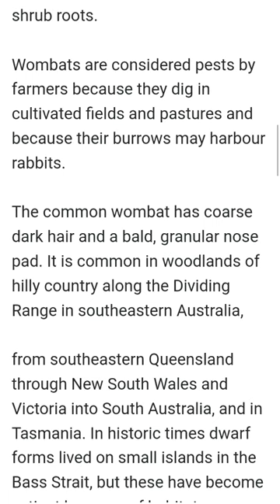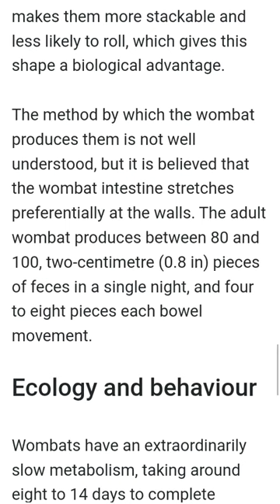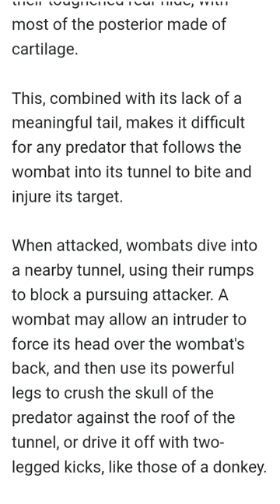wombat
WombatWild Animal

Wombats are short-legged, muscular quadrupedal marsupials that are native to Australia. They are about 1 m in length with small, stubby tails and weigh between 20 and 35 kg. There are three extant species and they are all members of the family Vombatidae

Length: 100 cm

Speed: 40 km/h (Maximum, When threatened)

Scientific name: Vombatidae

Family: Vombatidae; Burnett, 1830

Class: Mammalia

Order: Diprotodontia

Wombat, (family Vombatidae), any of three large terrestrial species of Australian marsupials. Like woodchucks, wombats are heavily built and virtually tailless burrowers with small eyes and short ears.

Wombats, however, are larger, measuring 80 to 120 cm (31 to 47 inches) long. Chiefly nocturnal and strictly herbivorous, they eat grasses and, in the case of the common wombat (Vombatus ursinus), the inner bark of tree and shrub roots.

Wombats are considered pests by farmers because they dig in cultivated fields and pastures and because their burrows may harbour rabbits.

The common wombat has coarse dark hair and a bald, granular nose pad. It is common in woodlands of hilly country along the Dividing Range in southeastern Australia,

from southeastern Queensland through New South Wales and Victoria into South Australia, and in Tasmania. In historic times dwarf forms lived on small islands in the Bass Strait, but these have become extinct because of habitat destruction by grazing cattle.

The hairy-nosed wombats (genus Lasiorhinus) are more sociable. They make a grassy nest at the end of a large underground burrow 30 metres (100 feet) long that is shared with several other wombats.

They have silky fur and pointed ears, and the nose is entirely hairy, without a bald pad. The southern hairy-nosed wombat (L. latifrons) is smaller than the common wombat; it lives in semiarid country mainly in South Australia, extending through the Nullarbor Plain into the southeast of Western Australia.

The very rare Queensland, or northern, hairy-nosed wombat (L. barnardi) is larger and differs in cranial details; it is protected by law, and most of the population lives within Epping Forest National Park in central Queensland, where there are only 60 to 80 remaining.

Two other populations of hairy-nosed wombats became extinct in the late 19th or early 20th century, one near St. George in southwestern Queensland and the other at Deniliquin on the Murray River in New South Wales; these closely resembled the Queensland species.

Biology Of Wombat
Characteristics

Wombats dig extensive burrow systems with their rodent-like front teeth and powerful claws. One distinctive adaptation of wombats is their backward pouch.

The advantage of a backward-facing pouch is that when digging, the wombat does not gather soil in its pouch over its young. Although mainly crepuscular and nocturnal, wombats may also venture out to feed on cool or overcast days.

They are not commonly seen, but leave ample evidence of their passage, treating fences as minor inconveniences to be gone through or under, and leaving distinctive cubic feces.

As wombats arrange these feces to mark territories and attract mates, it is believed that the cubic shape makes them more stackable and less likely to roll, which gives this shape a biological advantage.

The method by which the wombat produces them is not well understood, but it is believed that the wombat intestine stretches preferentially at the walls. The adult wombat produces between 80 and 100, two-centimetre (0.8 in) pieces of feces in a single night, and four to eight pieces each bowel movement.

Ecology and behaviour
Wombats have an extraordinarily slow metabolism, taking around eight to 14 days to complete digestion, which aids their survival in arid conditions.

They generally move slowly.[citation needed] When threatened, however, they can reach up to 40 km/h (25 mph) and maintain that speed for 150 metres (490 ft).

Wombats defend home territories centred on their burrows, and they react aggressively to intruders. The common wombat occupies a range of up to 23 ha (57 acres), while the hairy-nosed species have much smaller ranges, of no more than 4 ha (10 acres).

Dingos and Tasmanian devils prey on wombats. Extinct predators were likely to have included Thylacoleo and possibly the thylacine. Their primary defence is their toughened rear hide, with most of the posterior made of cartilage.

This, combined with its lack of a meaningful tail, makes it difficult for any predator that follows the wombat into its tunnel to bite and injure its target.

When attacked, wombats dive into a nearby tunnel, using their rumps to block a pursuing attacker. A wombat may allow an intruder to force its head over the wombat's back, and then use its powerful legs to crush the skull of the predator against the roof of the tunnel, or drive it off with two-legged kicks, like those of a donkey.